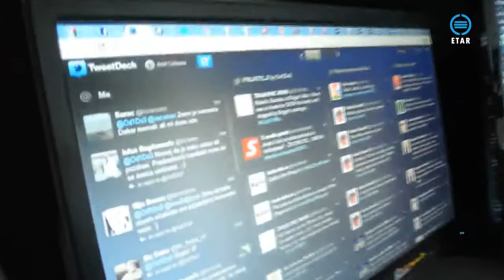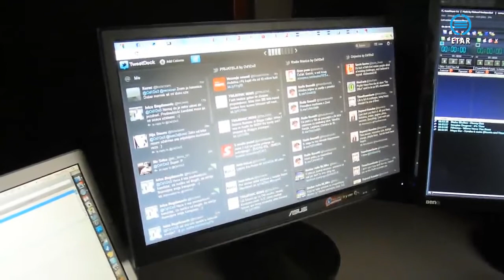Predsednički kandidat Ivan Ivanović u emisiji "Od 1 do 3 Sa Ivanom Zeljkovićem" - Treći deo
Gostovanje Ivana Ivanovica kao predsedninckog kandidata u emisiji Od1Do3 sa Ivanom Zeljkovicem Zekom!